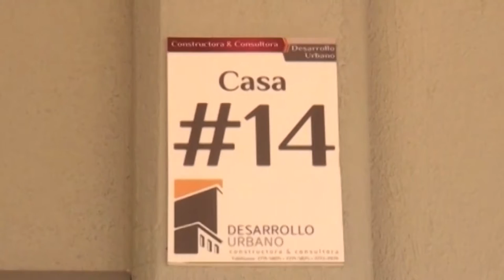Más de cinco mil Bonos de Vivienda se entregaron a familias en cinco cantones de la Zona Sur